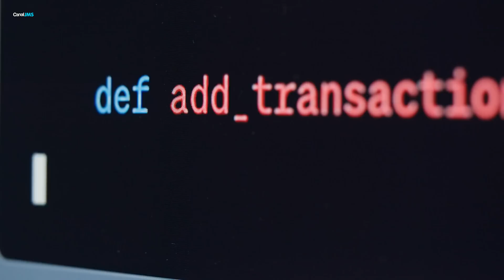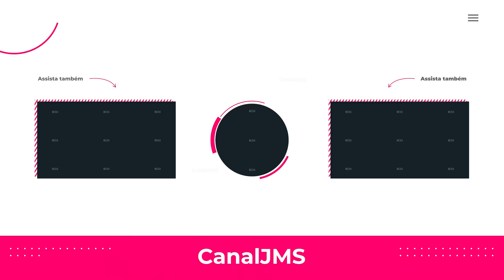Este Dispositivo de Inteligência Artificial Promete Substituir o Celular!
Entre em nossos grupos de ofertas e descontos Não é de hoje que a ideia de substituir o celular por outro tipo de dispositivo vem sendo estudada, mas agora com a Inteligência Artificial a Open AI junto a Humane, lança o AI Pin!- Inscreva-se e Compartilhe ❤

O AI Pin, é controlado com uma combinação de controle de voz, câmera, gestos e um pequeno projetor embutido! Que projeta as imagens na palma de sua mão...

☑ Lista de produtos que indico:

★ Smartphones xiaomi